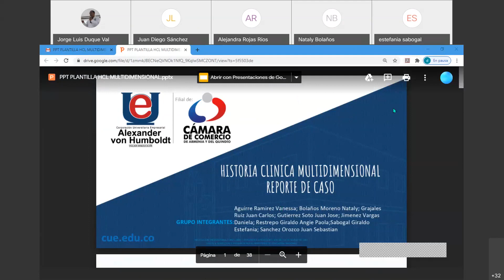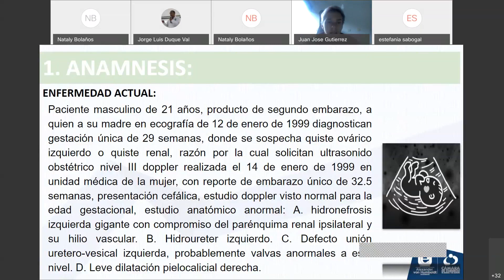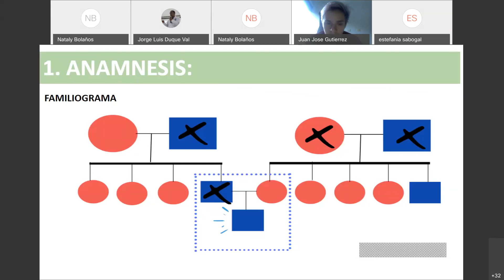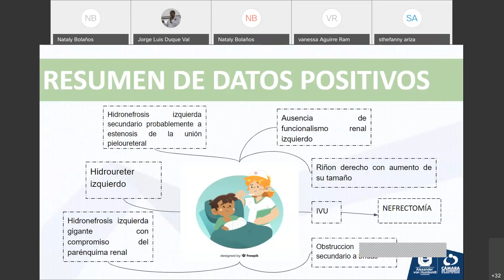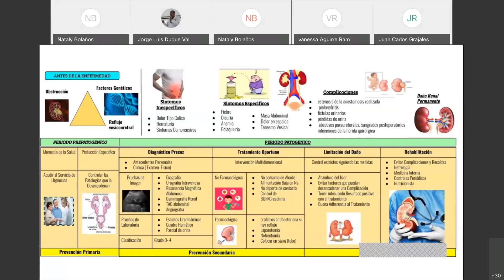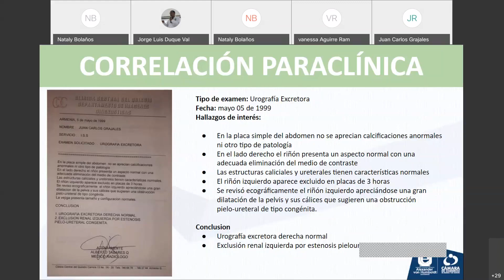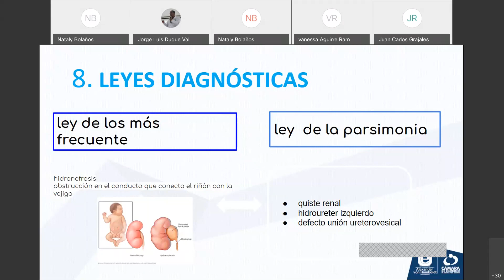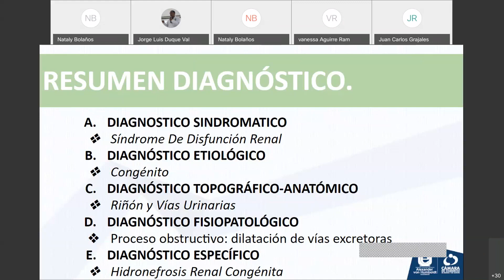HIDRONEFROSIS CONGENITA CASO CLINICO ENFOQUE MULTIDIMENSIONAL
Caso clínico pacient con hidronefrosis congénita por valvas pieloureterales.  masa abdomina niños